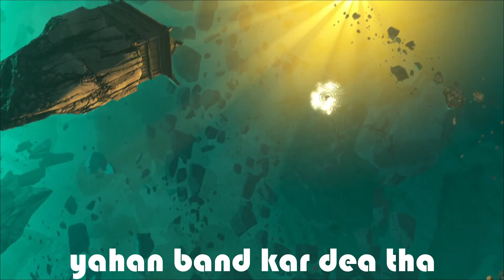Kung Fu Panda 3 (2016) Film Explained in Hindi/Urdu Summarized हिन्दी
Kung Fu Panda 3 (2016) Animated movie explained in Hindi Urdu. The American Animated Fantasy film “Kung Fu Panda 3” story summarized with a full ending in हिन्दी explanation. The plot is about the Po, the endearing and inept panda, reunites with his long-lost father, Li Shan, in Kung Fu Panda 3. Yet, their rendezvous is ephemeral as they discover a new nemesis, Kai, who has been confiscating the abilities of all kung fu maestros in China. As the final surviving panda, Po must learn to adopt his individuality and exploit the potential of his forefathers to overcome Kai. Po, together with the assistance of his fellow kung fu adepts, the Furious Five, and his father, embarks on an expedition of self-realization and valor. Meanwhile, Po also grapples with his part as the Dragon Warrior and his responsibilities to the settlement. He must ascertain how to balance his duties as a protagonist with his yearning to establish a rapport with his recently found kin. In the epic conclusion, Po confronts Kai in a grueling contest of strength and technique.

Now With the fortune of China and kung fu at stake, Po must delve into the depths of his being to uncover the audacity and resoluteness required to rescue his comrades and annihilate the malicious antagonist. Eventually, Po triumphs and attains a feeling of inner harmony and gratification. How does Po's newfound relationship with his father affect his journey of self-discovery and his role as the Dragon Warrior?

In my views. Kung Fu Panda 3 is an adventure that exudes warmth and is packed with action, leaving its audience feeling inspired and uplifted. The central theme of self-discovery and acceptance of one's true self is a valuable lesson for people of all ages to learn. The movie's stunning animation, which features vivid colors and attention to detail, brings the world of China and its kung fu masters to life. The action sequences are breathtaking, and the choreography is precise.